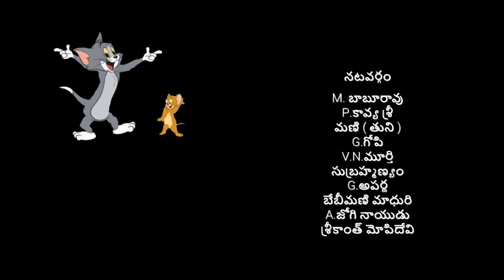Navvula Sandadi part 3 comedy shorts that make you laugh.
Navvula Sandadi is comedy skits channel in telugu ,that makes you laugh and relaxes.you will feel happy after watching the comedy shorts.